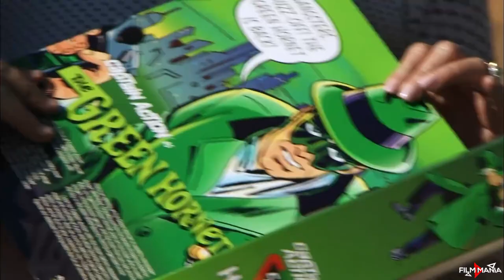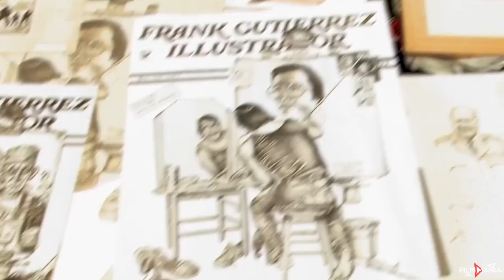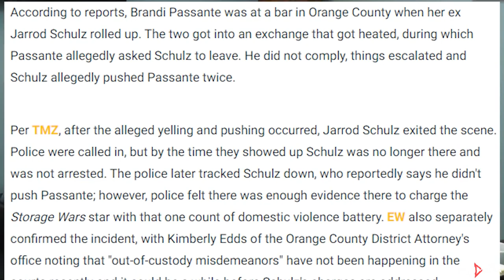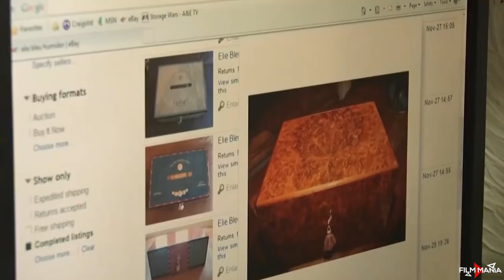Darrell Sheets Or Jarrod Shulz From Storage Wars? You Can Choose Only One!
This video presents Darrell Sheets and Jarrod Shulz from Storage Wars Show. Who is your favorite?